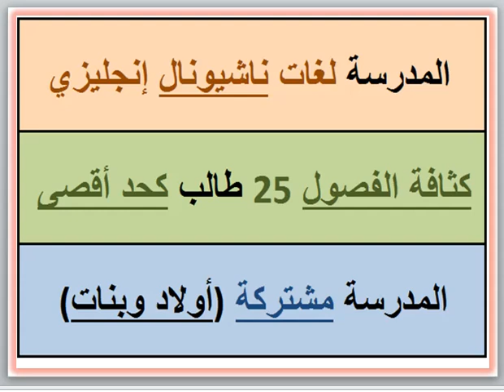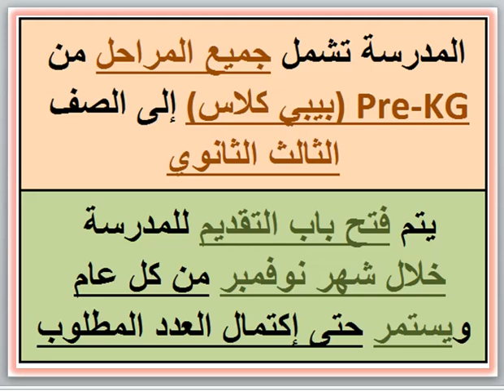مصروفات ومعلومات عن مدرسة بريليانت مايندز (المقطم - القاهرة) 2023 - 2024 Brilliant Minds School Fees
مصروفات ومعلومات عن مدرسة بريليانت مايندز Brilliant Minds (المقطم - القاهرة) 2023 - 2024 Brilliant Minds School BMS Fees